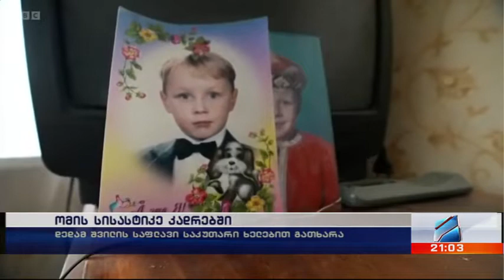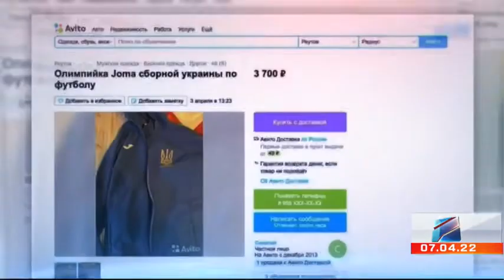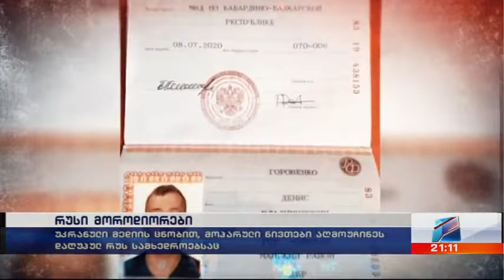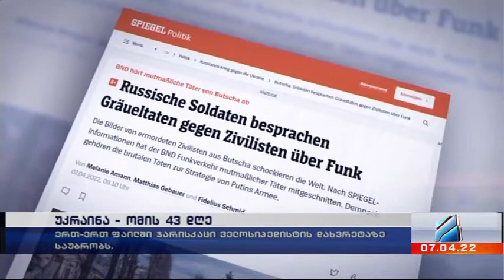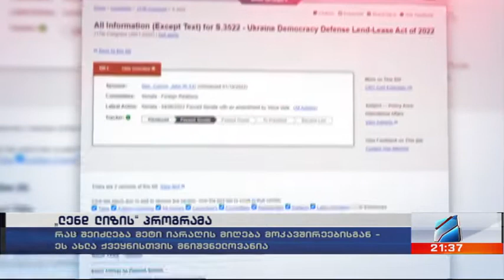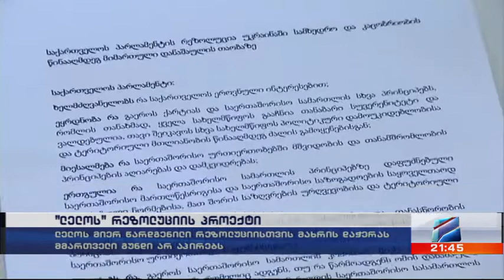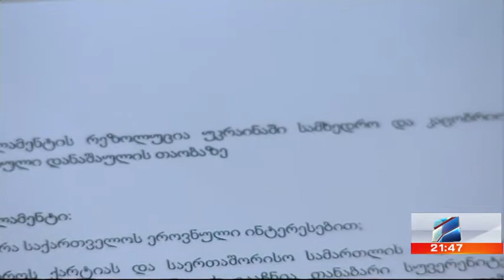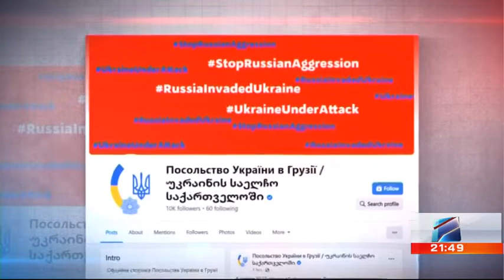კურიერი 21 საათზე-2022.04.07